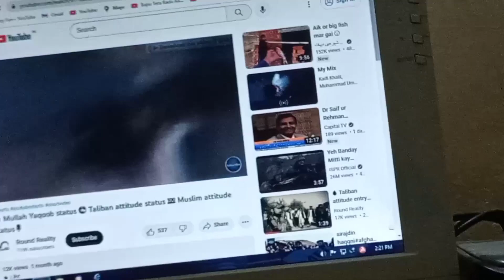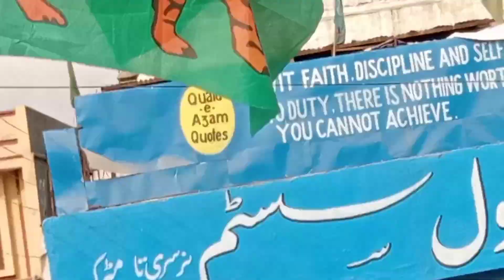aj gupshup ki dost sa